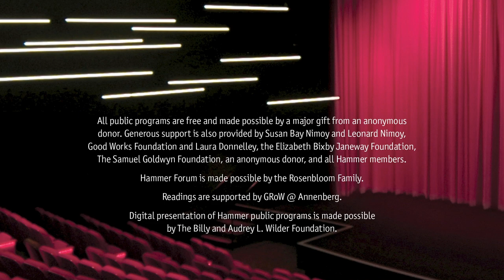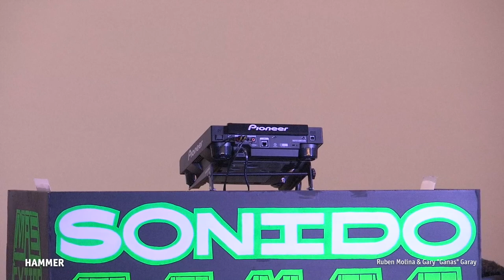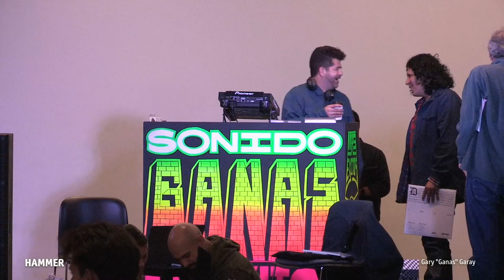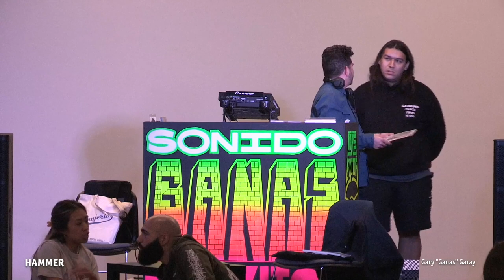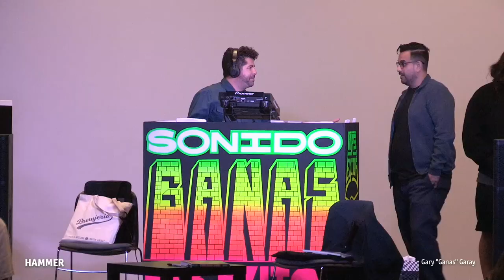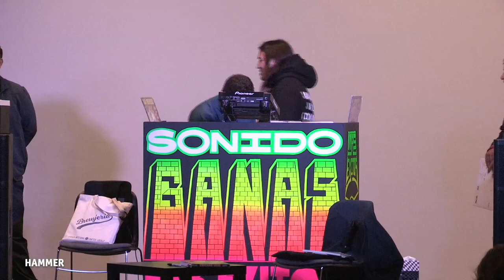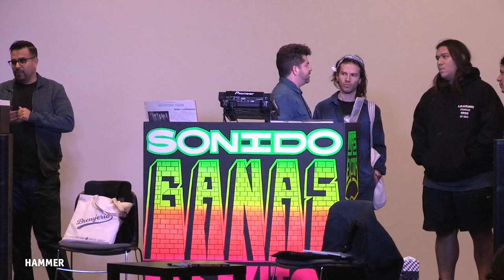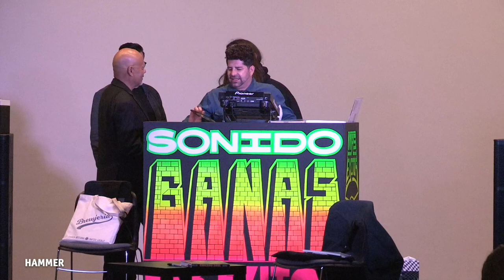Eastside Sound: Lowrider & Soul with Gary Garay & Ruben Molina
Ruben Molina, author of Chicano Soul: Recordings and History of American Culture and The Old Barrio Guide to Low Rider Music, joins Made in L.A. artist Gary "Ganas" Garay for a conversation punctuated with musical interludes. Their discussion focuses on the archives of Los Angeles lowrider and soul music through a Chicano and Mexicano perspective. Followed by a Q&A with audience.